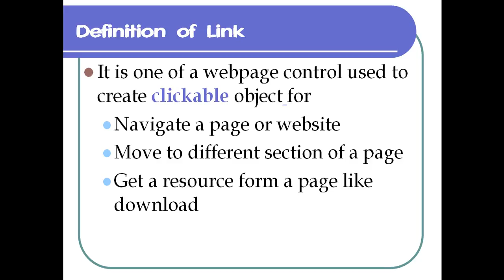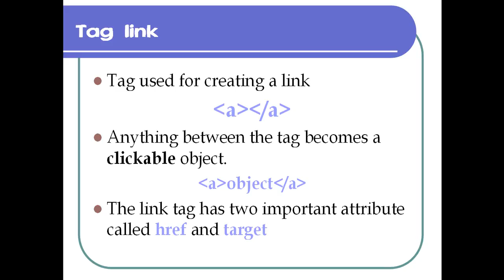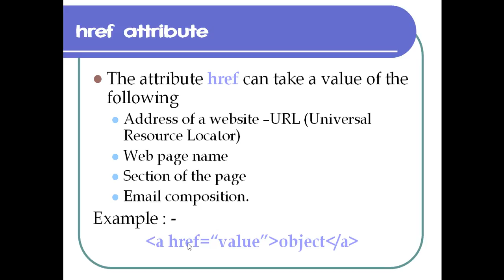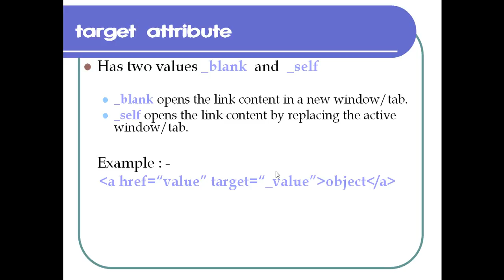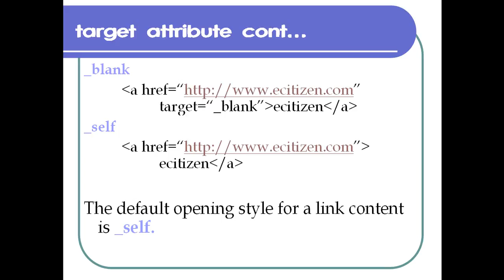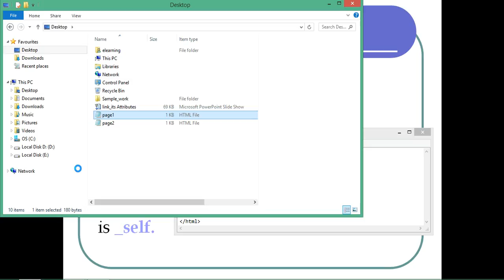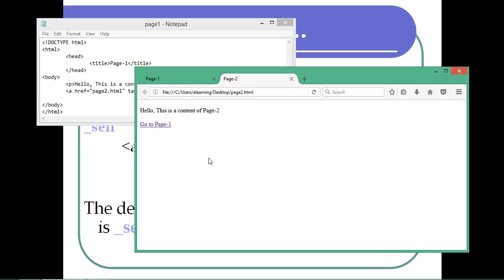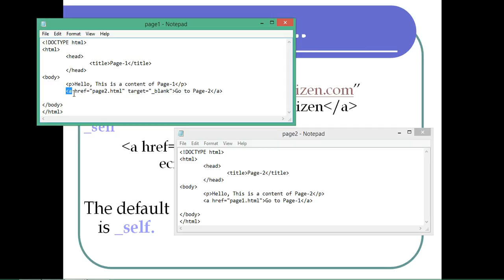html link and its attribute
This video teaches you how a link or clickable object is created inside a page that could let us to navigate inside a page and utilize all the resource in the page. For further reading regarding this video tutorial is available in the Dropbox link